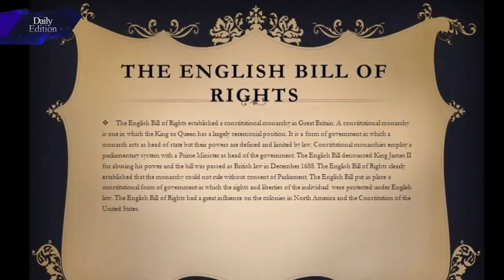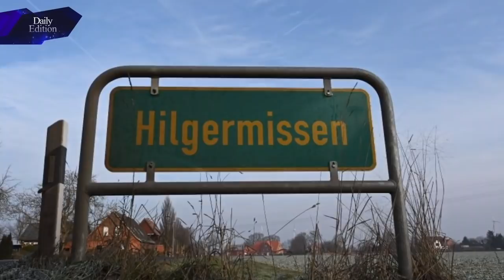Kutkhing khat chauh neiiin boxing ring ah..a hneh thei dawn em ni?? (Daily Edition 13.2.19)